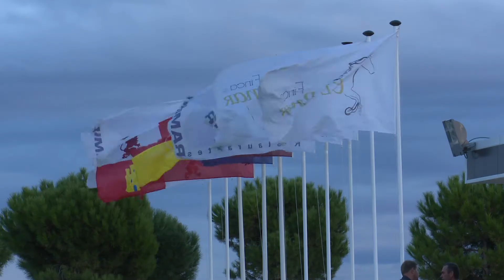Resumen comento del Cto Castilla y Leon de Saltos-2016